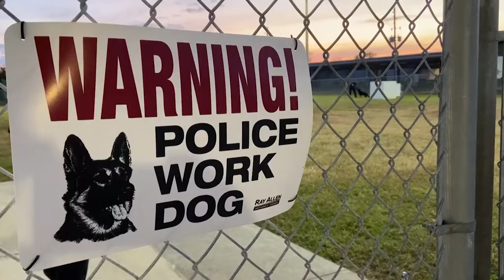K9 Cop and Girls Wrestling Coach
Spectrum News 9 Story on Admiral Farragut Academy's Women's Wrestling Program.